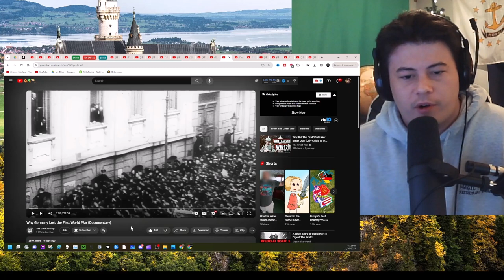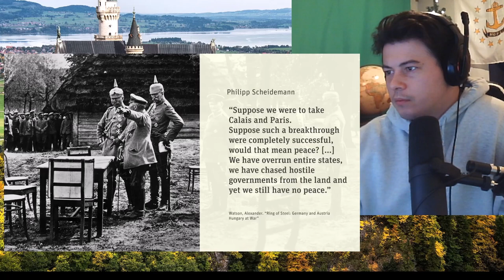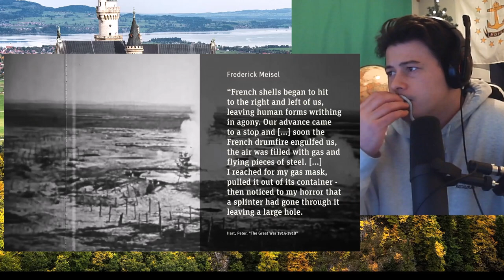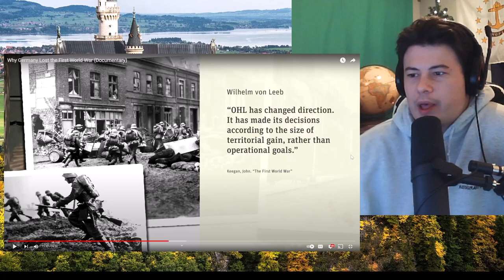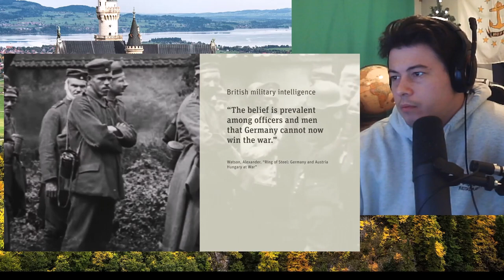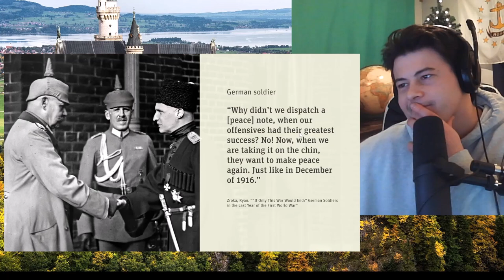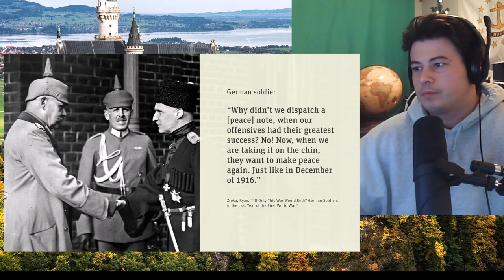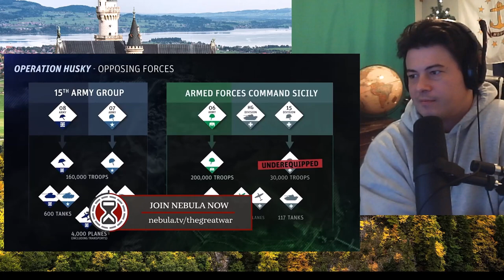American Reacts Why Germany Lost the First World War (Documentary)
McJibbin
USA